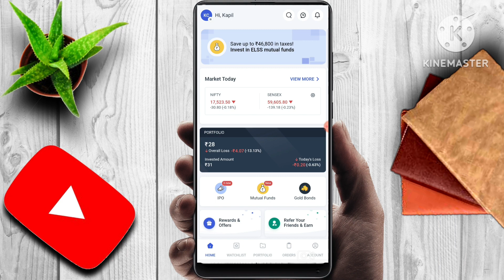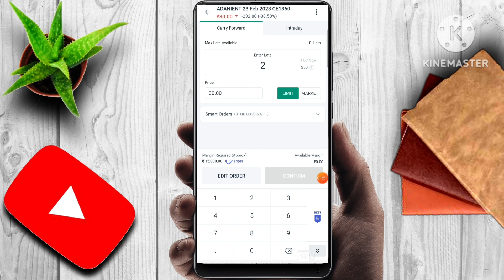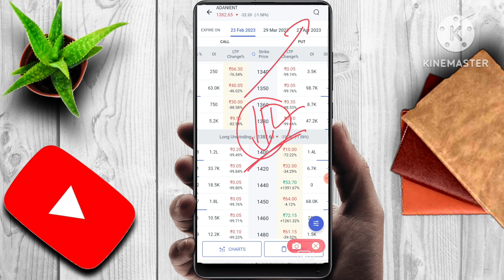ADANI ENTERPRISES SHARE NEWS | LATEST STOCK MARKET NEWS